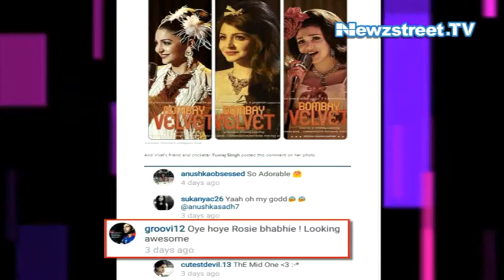Credits Yuvi! Anushka Sharma is now the official BHABHI